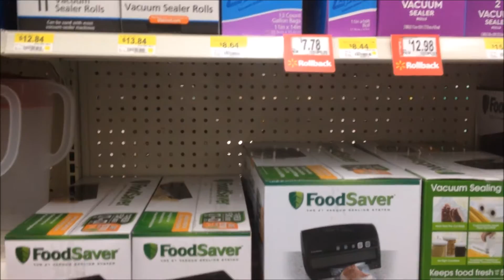Fridge Problems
Our fridge is slowly breaking down...so we've got some decisions to make.